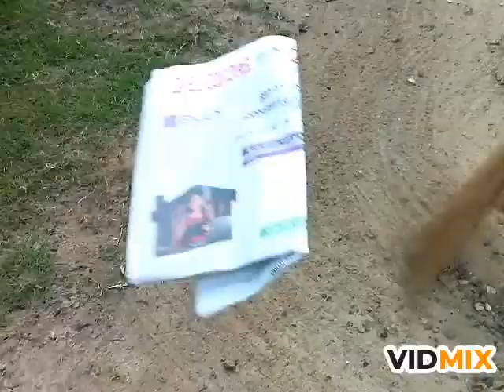Duty is my beauty njendu curry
Duty beauty